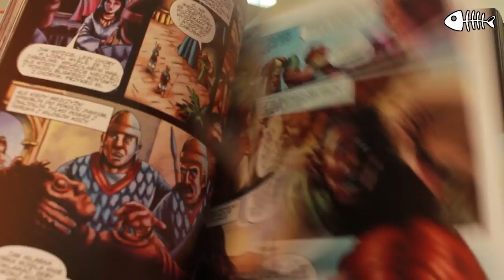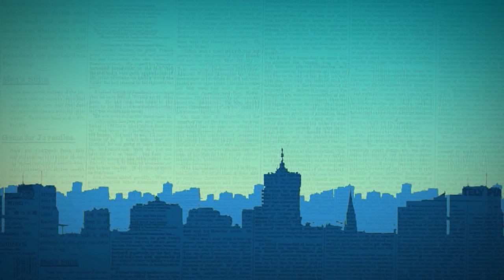Czercz Czanel #12 Problem rasizmu w szkołach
Dzisiaj uczniowie przygotowali własny scenariusz: podejmujemy problematykę rasizmu. Oprócz tego kącik doradcy metodycznego - polecimy katechetom ciekawe dodatki do scenariuszy zajęć.